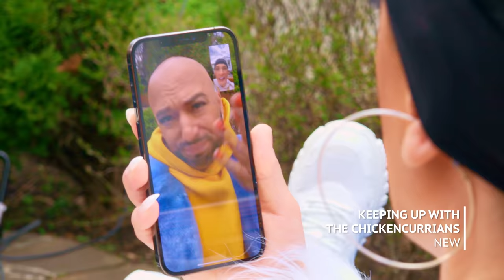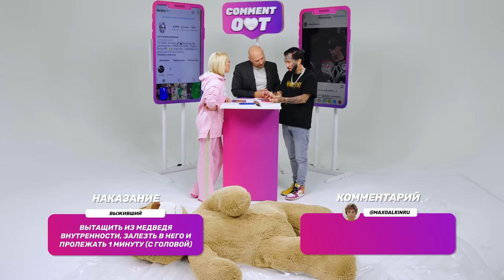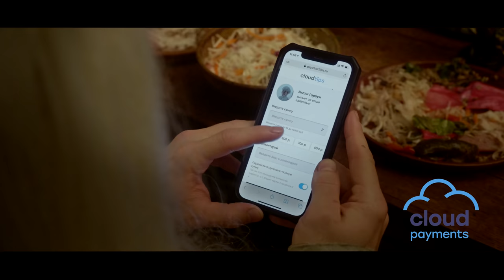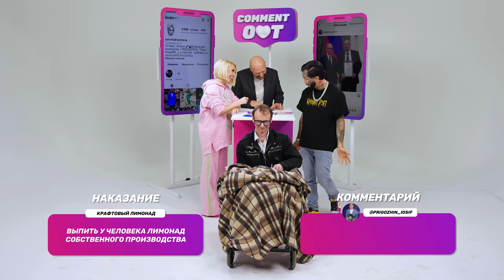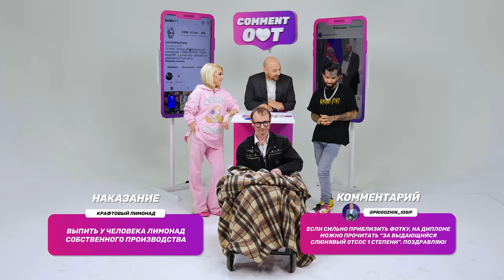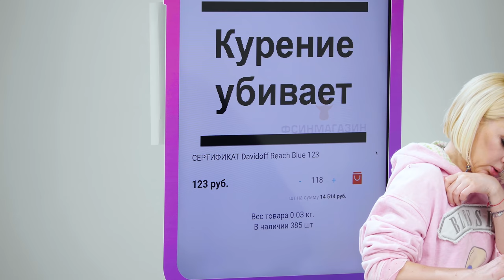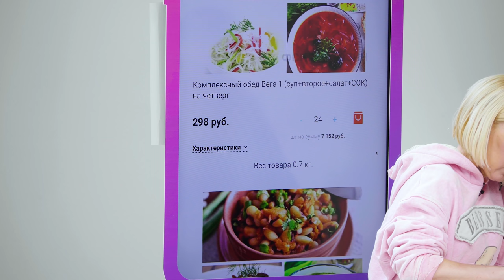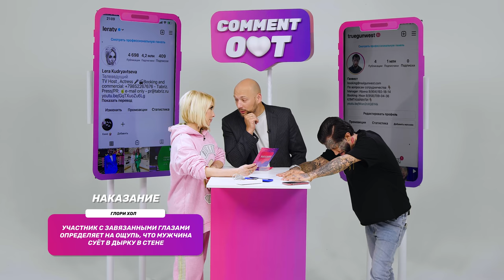Comment Out #32 / Лера Кудрявцева х Ганвест + Семейство Чикенкарьян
Кредитная карта Альфа-Банка 100 дней без % на любые покупки, переводы и снятие наличных

Использовано видео автора Mylo Kaye: Pexels